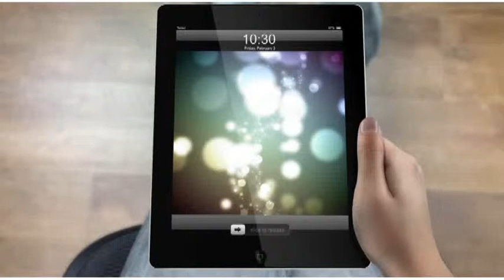GameMD Ad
Example Ad done for the GameMD